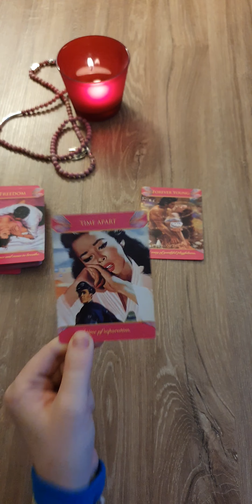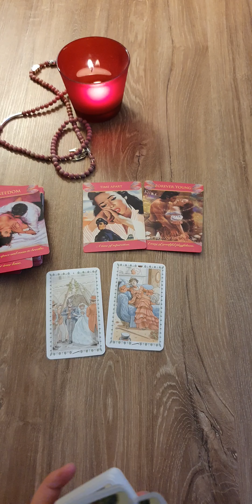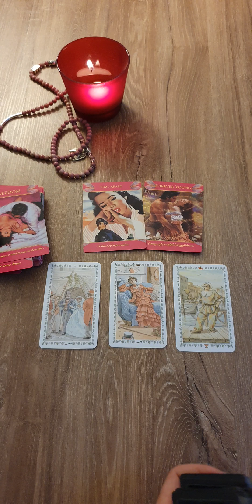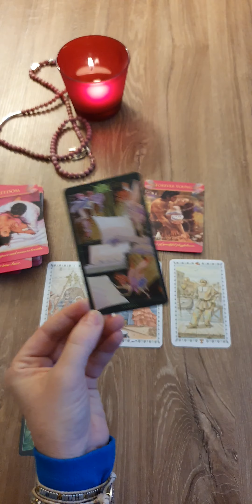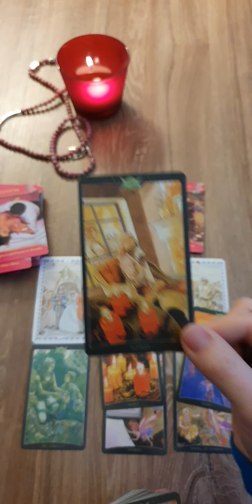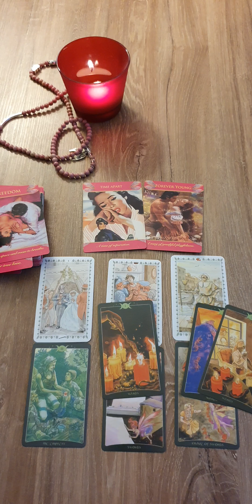Taurus ♉️ Tarot Love Reading for you in this moment!💌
3️⃣ 💌Your reading will be pre-recorded and you will receive an email from me with a link to watch it

🪶 LOVE & LIGHT!✨️